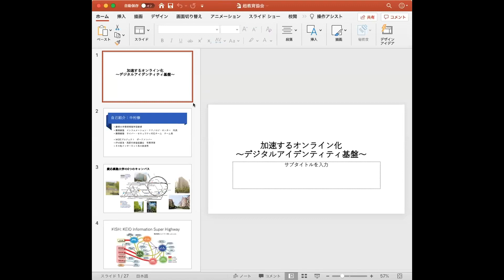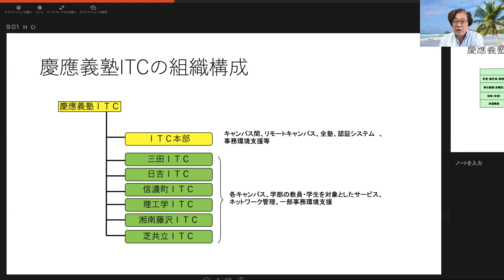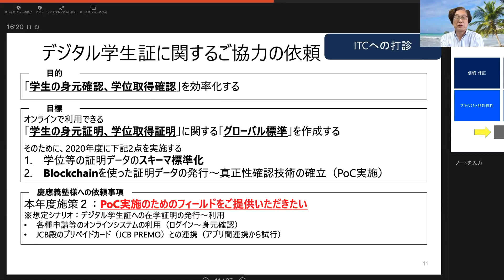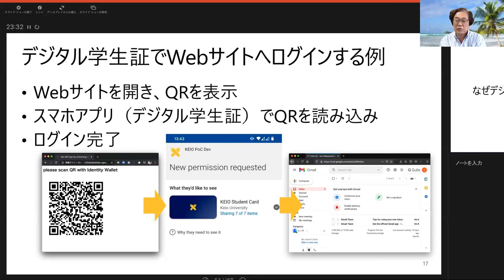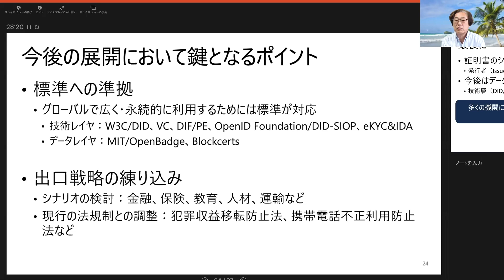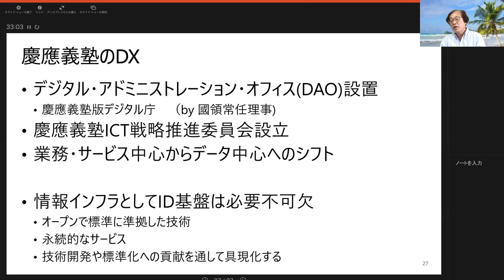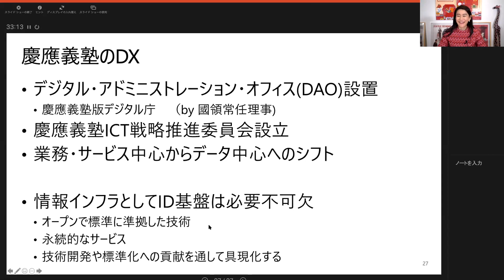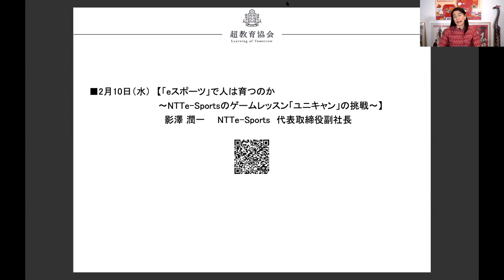加速する大学のオンライン化～次世代デジタルアイデンティティ基盤～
超教育協会は2021年1月26日、慶應義塾大学環境情報学部教授中村 修氏を招いて、「加速する大学のオンライン化～次世代デジタルアイデンティティ基盤～」と題したオンラインシンポジウムを開催した。

シンポジウムの前半では中村氏が、慶應義塾大学のIT事情と、進行中の次世代デジタルアイデンティティ基盤の実証実験の内容や目的等を紹介。

後半では、超教育協会理事長の石戸 奈々子をファシリテーターに、視聴者からの質問を織り交ぜながら質疑応答が実施された。

下記は、レポートです。

一般社団法人 超教育協会は「新たな学び」を社会に提示する団体です。
官・民にわたる幅広い連携をもとに、
「テクノロジーと教育」に関する啓発や政策提言を行います。